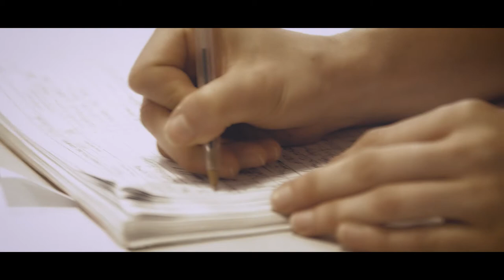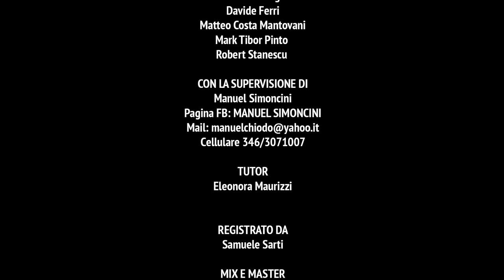"Il tempo Stringe" - Allievi IeFP IIPLE ft. Kyodo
Nel 2017, anno del 70° anniversario dalla fondazione dell’Iiple - Istituto professionale edile di Bologna, gli allievi del percorso IeFP (qualifica professionale gratuita per operatore edile alle strutture) sono i protagonisti del videoclip “Il tempo stringe”.

Interpretato dagli allievi, che hanno anche scritto il testo della canzone, il video è stato girato interamente a Bologna, realizzato in collaborazione con il rapper Kyodo (alias Manuel Simoncini) durante il laboratorio di Lingua e Grammatica italiana dell’anno scolastico 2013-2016, prodotto da Iiple e UrcaTv, con la regia di Umberto Romagnoli e riprese e montaggio di Paolo Mercadante. Direttore di produzione Mario Gaiani.

L’Iiple - Istituto professionale edile di Bologna è un ente accreditato che opera nel settore della formazione e dell’aggiornamento professionale ed è attivo sul territorio della Città Metropolitana da 70 anni